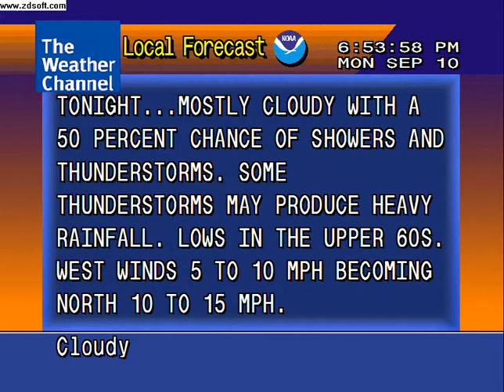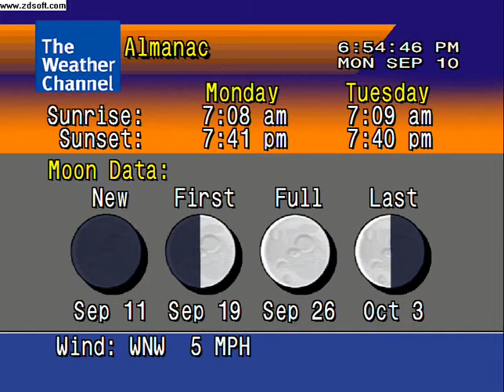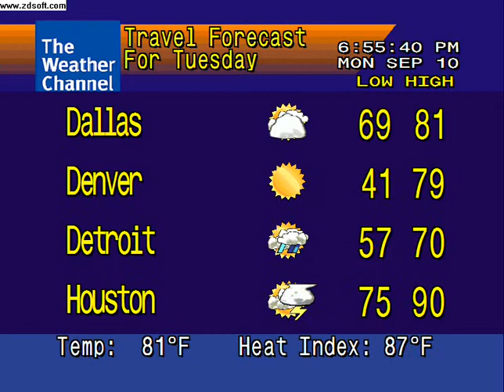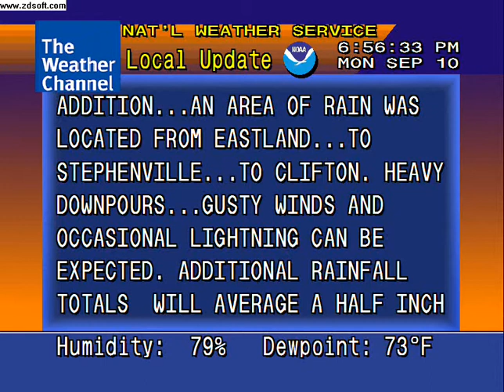WeatherSTAR 4000 9 10 07 6:53 PM